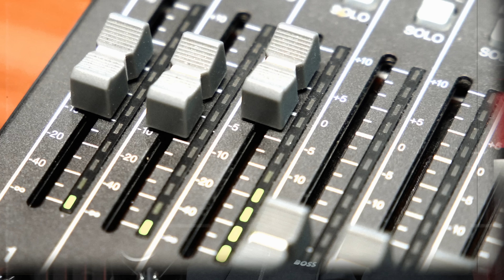I Just Want Consistency! @tosin-ff | Arsenal 1-1 Brighton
I Just Want Consistency!  @fleetfooted-ta   | Arsenal 1-1 Brighton